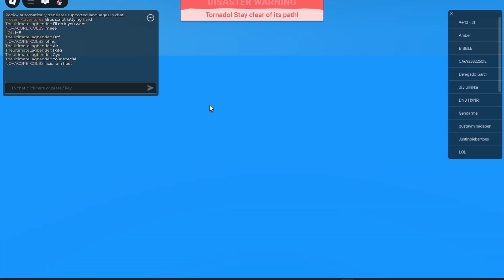FE Hacker Chat V2 Script - ROBLOX EXPLOITING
📜 Script Here!
(CLOSE OUT OF ANY POP UPS OR DOWNLOADS or use adblocker)

▬▬▬ Other Information ℹ️ ▬▬▬

Send inquiries to depthso (discord)

▬▬▬ Youtube Tags ▬▬▬

•This Video Does not Violate any Sexual and Nudity Policies, everything done in this video is for Education and Research and all Content is Blurred Appropriately, this video is not meant to be sexually gratifying in any sort of way.